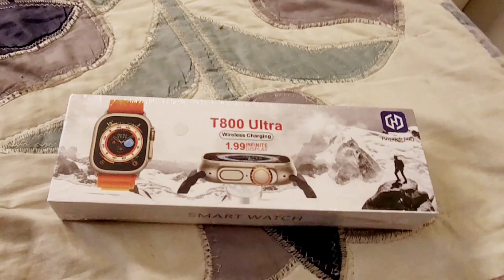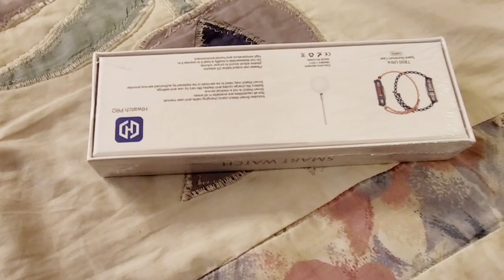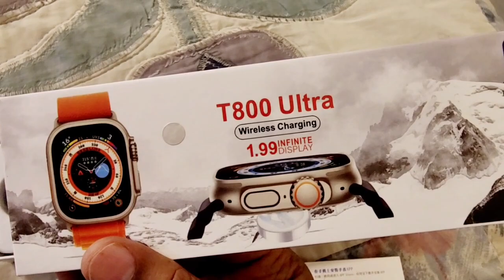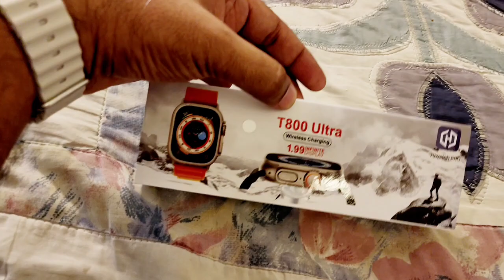Review T800 Ultra replica apple ultra pakistan pakistan